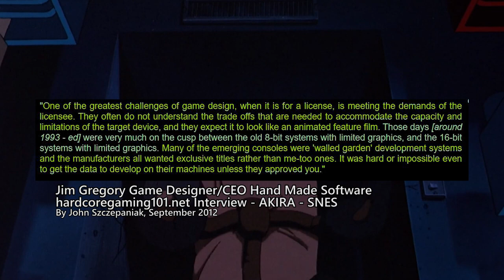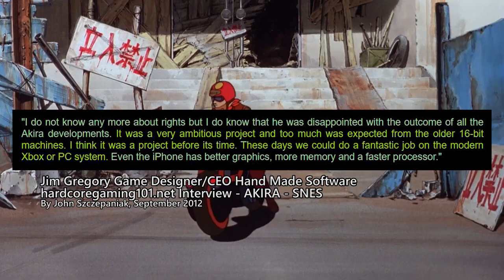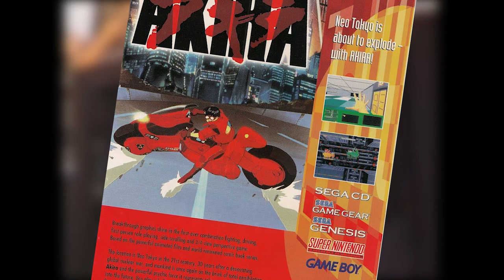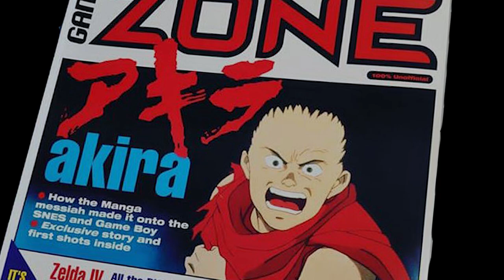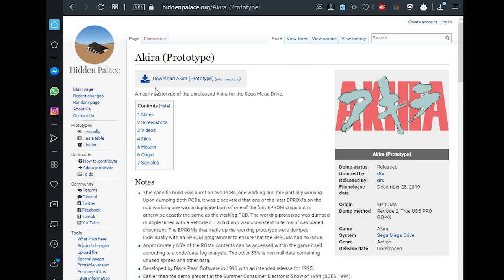The History Behind the AKIRA Prototype [SNES/Genesis/Mega-Drive/GAMEBOY]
As the title says, decided to do a video with some insight on the origins of the Prototype discovered 5 months ago by Hidden Palace for the Mega Drive/Genesis, and how it almost came to be a finished product on one of the most beloved Anime Movie of all time.

Akira OST Composed by Dr. Shoji Yamashiro and performed by Geinoh Yamashirogumi:

- Mutation
- Requiem
- Dolls Polyphony
- Tetsuo

► Video Credits:
Editing/Writing/Adaptation by me.

►  Other Stuff